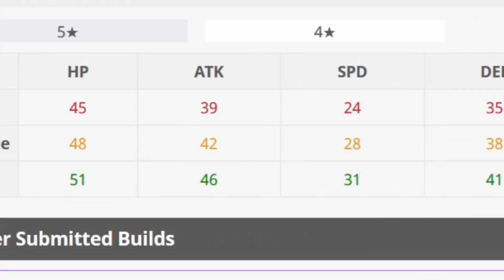Plegian Raphael Go BRRRR